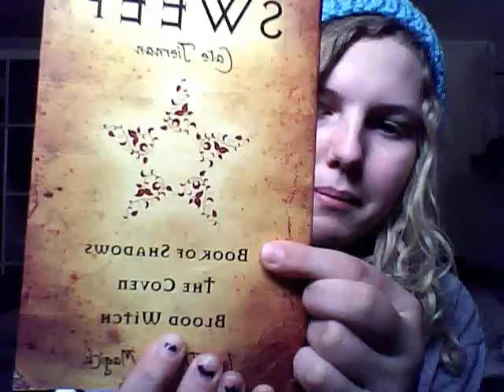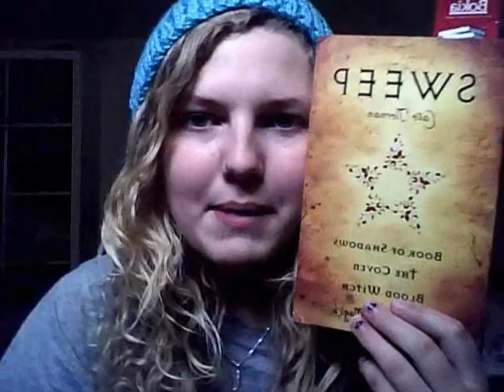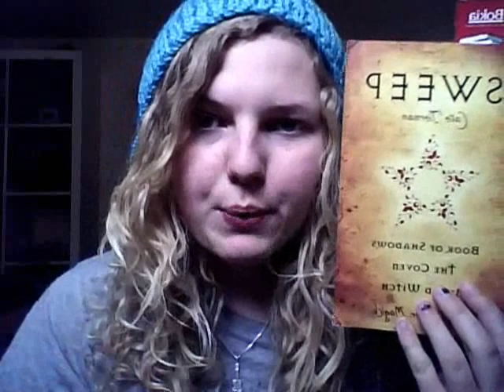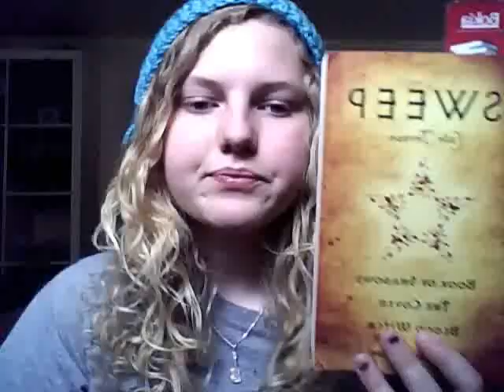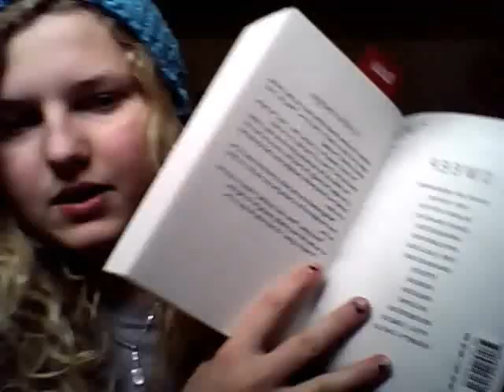1st book review, Book of Shadows - Cate Tiernan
So this is my first, non-written review ever. I really hope that you got my point in the review and I hope I didn't ramble too much.